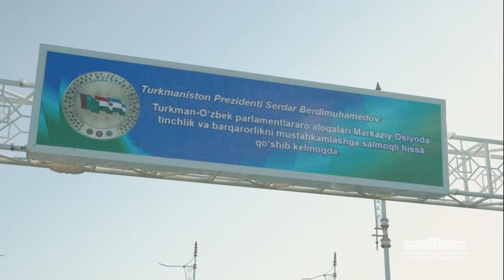Президент Туркманистон Президенти Сердар Бердимуҳамедов билан учрашди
Президент Шавкат Мирзиёев Туркман халқининг миллий етакчиси Гурбангули Бердимуҳамедов ва Туркманистон Президенти Сердар Бердимуҳамедов билан учрашди
Президент Шавкат Мирзиёев провел встречи с Национальным лидером туркменского народа Гурбангулы Бердымухамедовым и Президентом Туркменистана Сердаром Бердымухамедовым